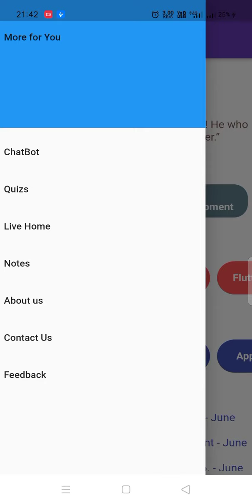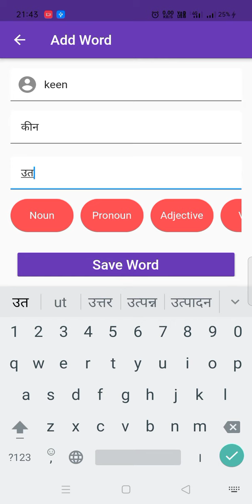Vocabulary words App in flutter | flutter projects | pavan Meena projects valley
flutter application for students who want learn vocabulary.

Hey, friends.
I am open to work on projects on flutter, embedded system and IoT.
please comment your suggestions and queries.
Projects valley